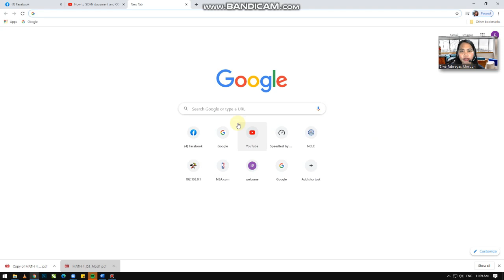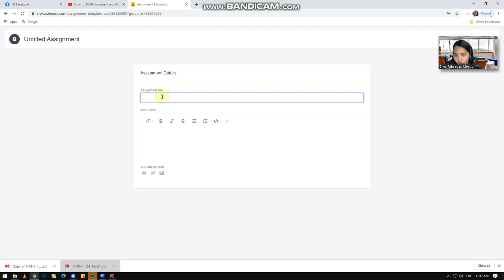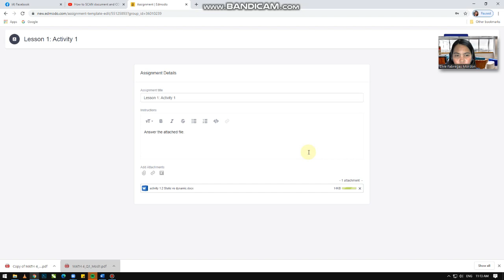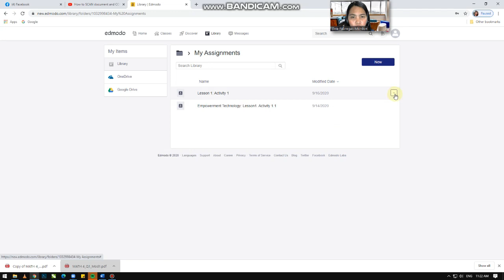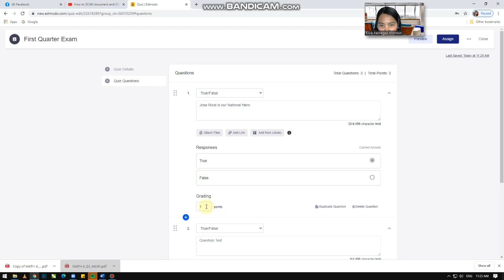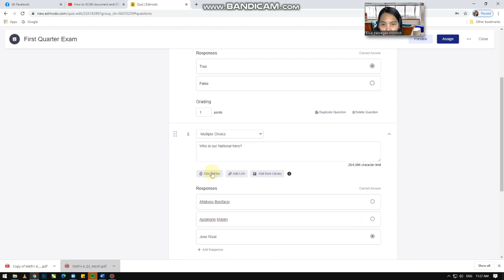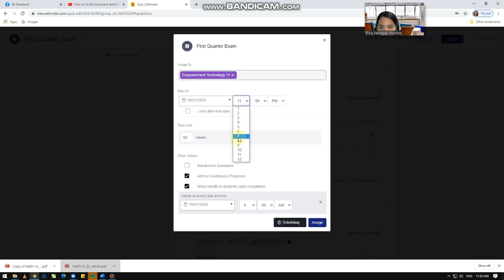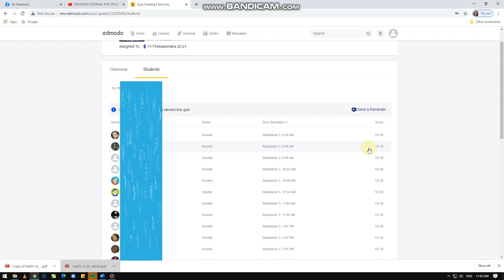Edmodo for TEACHERS| How to Encode ASSIGNMENT and EXAM on Edmodo | TUTORIAL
This video is a tutorial on how to encode Assignment and Quizzes on EDMODO for teachers.